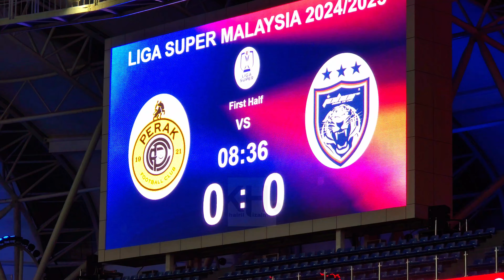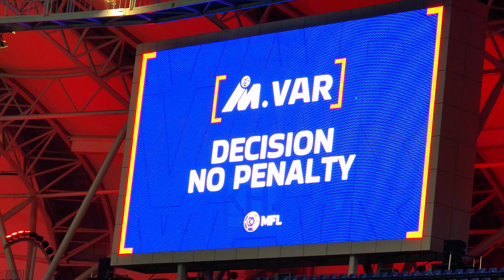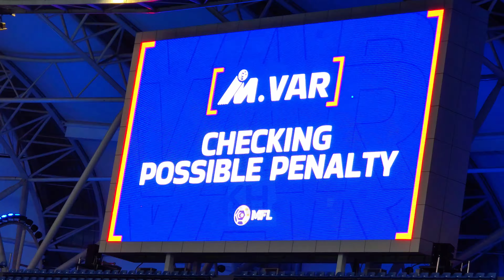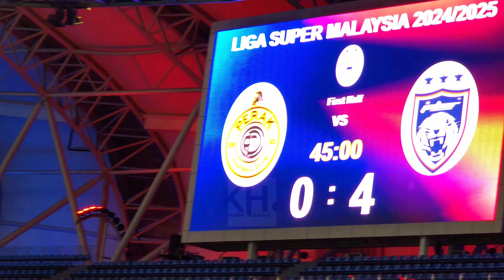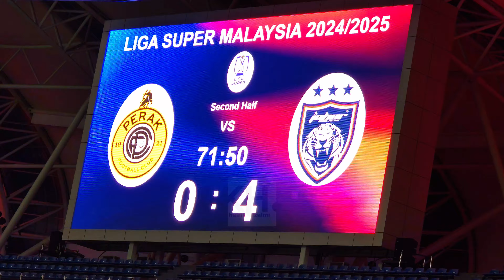VLOG PERAK FC 0-5 JOHOR DARUL TA'ZIM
VLOG PERAK FC VS JOHOR DARUL TA'ZIM LIGA SUPER 24/25